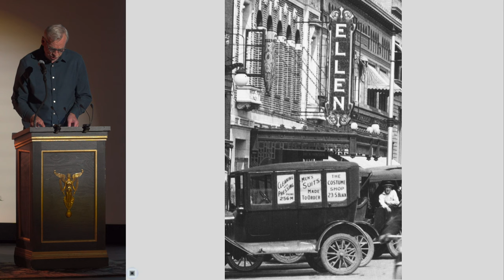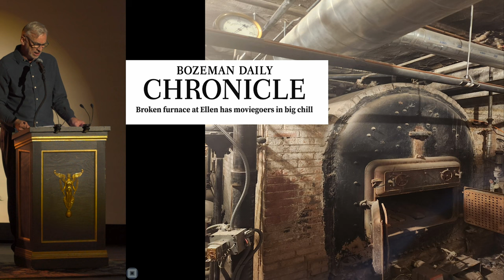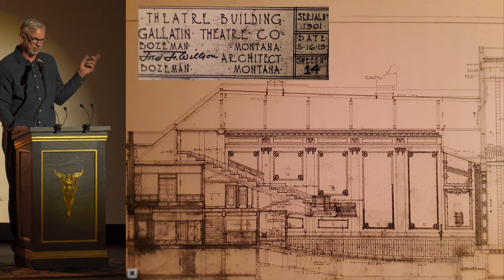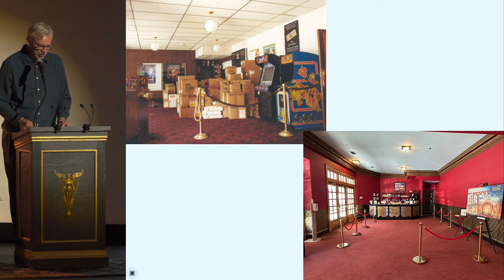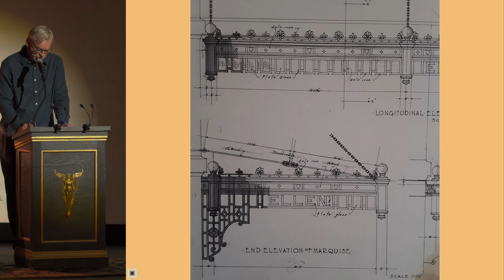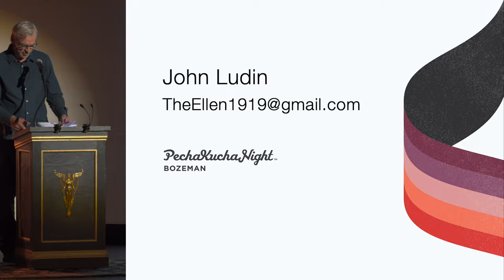The Ellen Theatre - Behind the Curtain - John Ludin